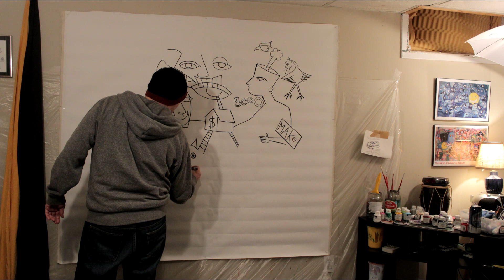Large Abstract Acrylic Paintings COLORFUL ART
MORE ART AT MY WEBSITE!